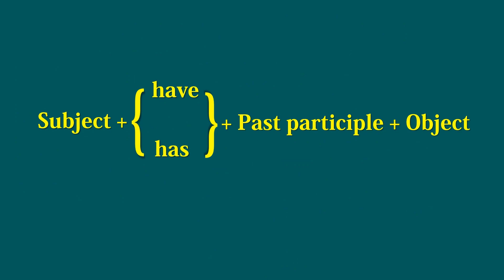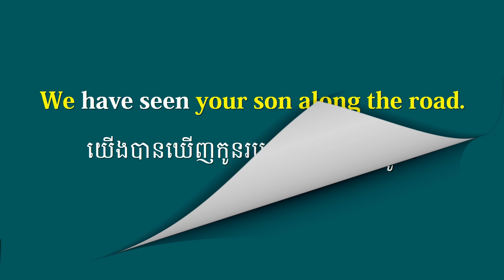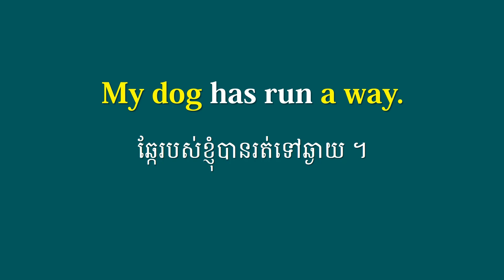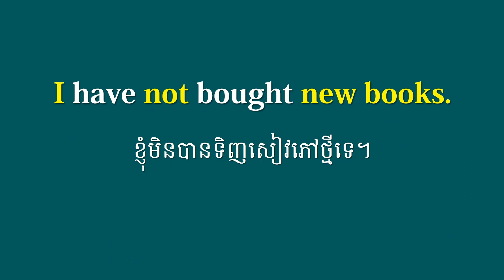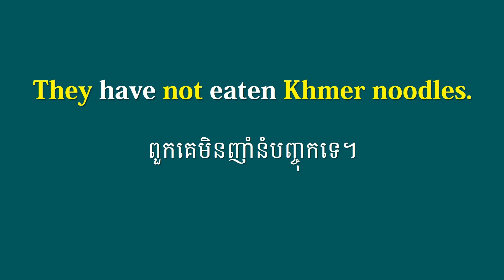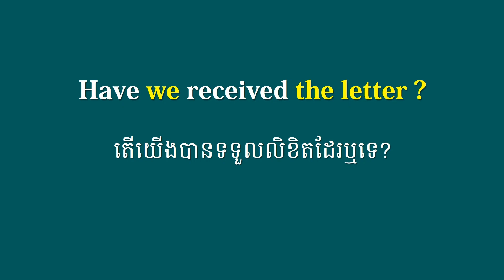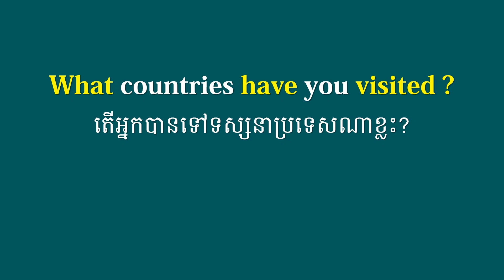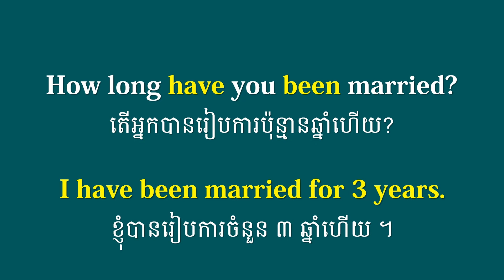Present Perfect_Part1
In this video, we'll delve into the intricacies of English grammar, focusing on the 12 essential tenses that form the backbone of the language. Whether you're a beginner or looking to brush up on your grammar skills, this comprehensive guide will help you understand and master each tense.
Are you struggling to grasp the various tenses in English grammar? Look no further! Our expert-led tutorial breaks down the 12 tenses into easy-to-understand concepts, providing clear explanations and practical examples to help you improve your language proficiency.
Calling all English learners! Join us as we explore the 12 tenses in English grammar in detail. From the simple present to the future perfect continuous, we'll cover everything you need to know to confidently use each tense in conversation, writing, and beyond.
Unlock the secrets of English grammar with our in-depth discussion on the 12 tenses. Whether you're preparing for an exam or simply aiming to enhance your language skills, this tutorial offers valuable insights and strategies to help you navigate the complexities of tense usage with ease.
Ready to take your English proficiency to new heights? Our comprehensive guide to the 12 tenses in English grammar is your roadmap to success. Follow along as we break down each tense, providing tips and tricks to help you communicate effectively in any situation.
Struggling to differentiate between past perfect and past continuous? Our tutorial on the 12 tenses in English grammar has got you covered! Join us as we explore the nuances of each tense, offering practical advice and exercises to reinforce your understanding.
Whether you're an ESL student or a native English speaker, mastering the 12 tenses is essential for clear communication. Join us as we demystify English grammar and equip you with the knowledge and skills to confidently navigate the complexities of tense usage.
Are you confused about when to use the present perfect or the present perfect continuous? Our tutorial on the 12 tenses in English grammar provides clarity and guidance on this often tricky subject. Join us as we unravel the mysteries of tense usage and empower you to communicate with confidence.
Improve your English fluency with our comprehensive overview of the 12 tenses in English grammar. Through engaging explanations and real-life examples, we'll help you gain a deeper understanding of each tense and how to use them correctly in both spoken and written English.
Are you ready to become a master of English grammar? Our tutorial on the 12 tenses is your ticket to success. Join us as we explore the ins and outs of tense usage, providing you with the tools and knowledge you need to communicate effectively in any situation.
Thanks for Chat GPT and Microsoft Clip champ.
- The English Sentences were created by Chat GPT
- The Voice Over were generated by Microsoft Clip champ